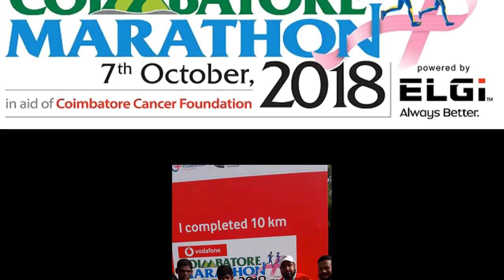HAVING FUN | Marathon Story 2018 | Naveen & Jagu Participating In | Coimbatoe Marathon 2018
Participating In Marathon Is Something More Than Awesome. Not Just Because We Are There For A Cause Or We Will Be Experimenting Our Physical Fitness, Health And All… Yes, All The Above Is There Without Any Doubt But Actually Its Very Joyful And Fun Experience Too.

Please See The Video and Share. Your Comments and thoughts

Catch us on the below social media links.